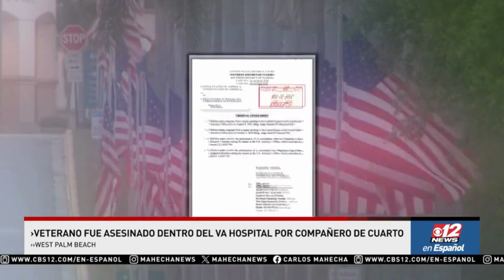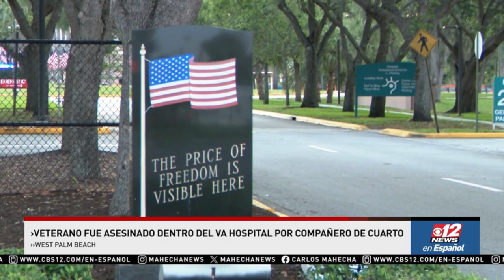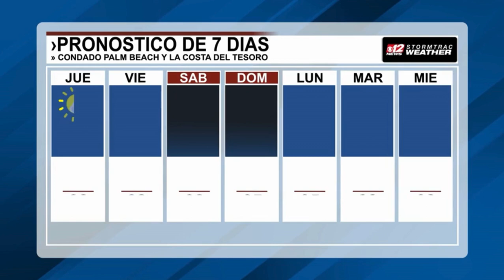Veteran found dead at West Palm Beach VA hospital: CBS12 En Español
Here are the stories of CBS12 En Español for Thursday on MY 15 WTCN at 6:30 p.m. and 11:30 p.m. Tune in with Carlos Mahecha.

1. Veteran found dead at West Palm Beach VA hospital; roommate charged
2. Gov. DeSantis signs bill banning homeless from sleeping in public
3. Palestinian patients told to leave Israeli hospitals